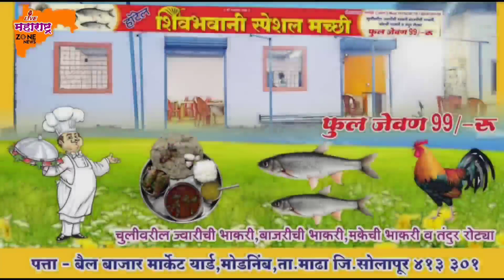मोडनिंब:वेताळबाबा यात्रेत निकाली कुस्त्या संपन्न.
LiveMaharashtraZone News